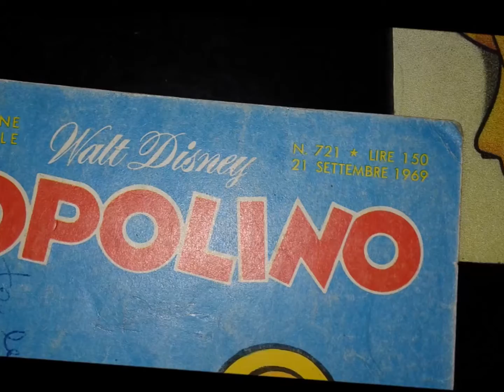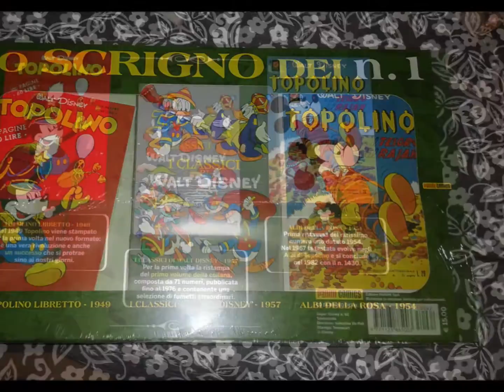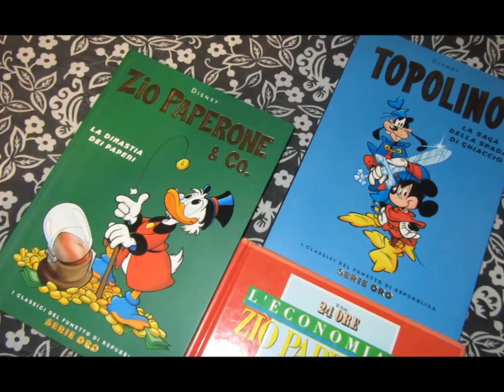Le mie Collezioni Disney parte 6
LE MIE COLLEZIONI DISNEY PARTE 6, QUESTO VIDEO RIGUARDA TUTTI I MIEI FUMETTI DISNEY.
CON QUESTO VIDEO REALIZZATO IL 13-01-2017 SI CHIUDE LA MIA COLLEZIONE DISNEY, NEL 2017 MI ARRIVERANNO NUOVI PEZZI SIA PER QUANTO RIGUARDA MODELLINI E FUMETTI.